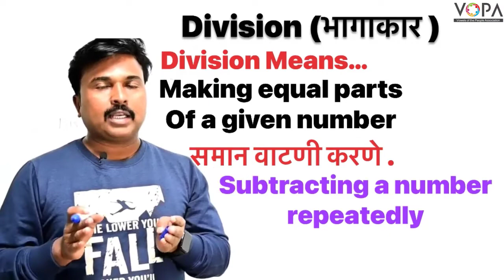5th | Math's | Multiplication and Division | V6 | V-School